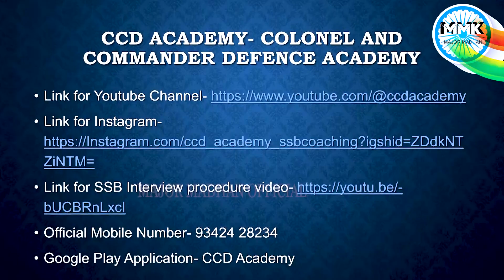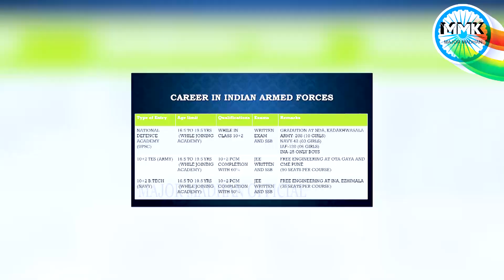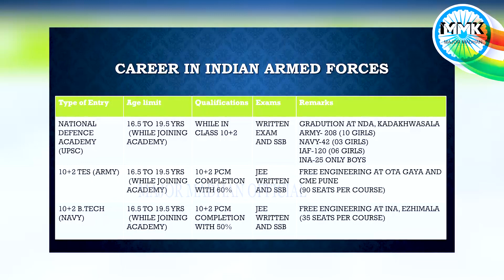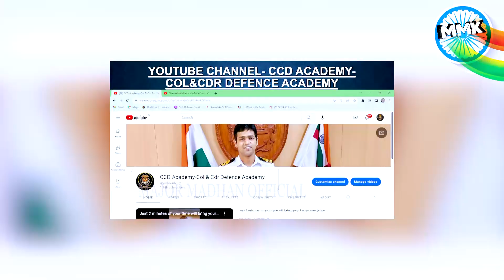இராணுவத்தில் சேருவதற்கான வழிகளும், விதிமுறைகளும் - Lieutenant Commander Vimal Raj | Military News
- SSB Entrance Exam Details By Lt Cdr Vimal Raj

CCD Academy - Google Play Store Application

CCD Academy Official :- 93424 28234

Aarkha Swimming Academy :- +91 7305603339